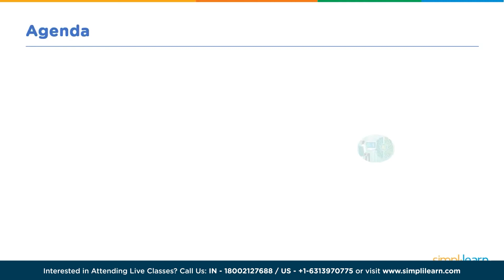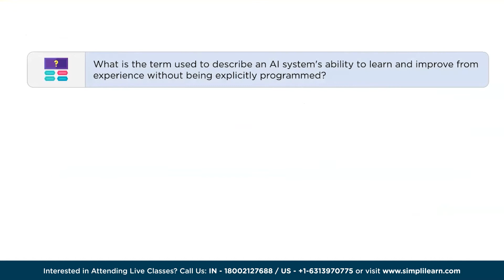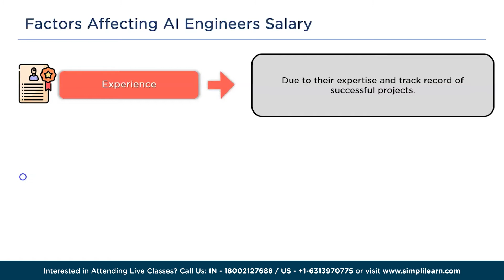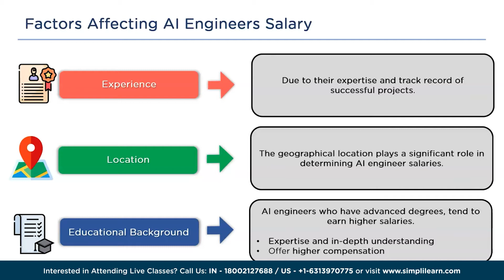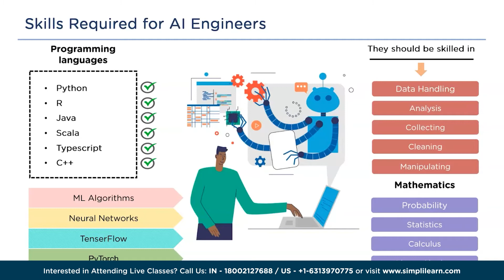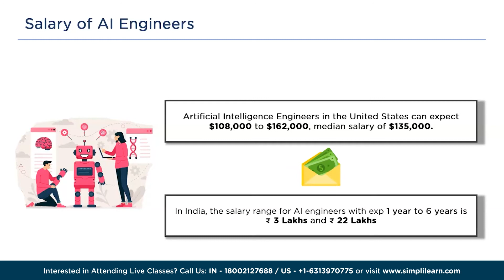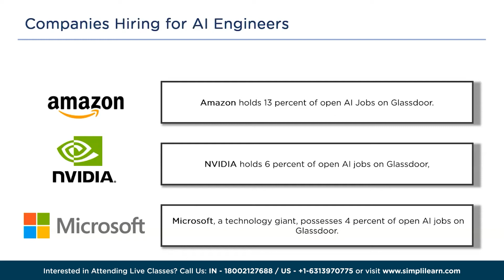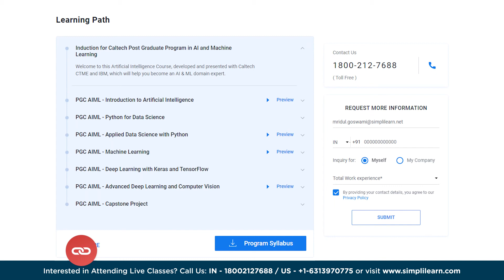Salary of AI Engineer 2026 | How Much Do AI Engineers Make? | Simplilearn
"️🔥 Professional Certificate in AI and Machine Learning by Simplilearn in collaboration with Purdue University
️️🔥 Applied Generative AI Specialization by Simplilearn, delivered by Simplilearn in collaboration with Purdue University

In this session we delve into the fascinating world of AI engineering and explore the reasons behind the skyrocketing demand for skilled AI engineers. In this informative video as we delve into the topic of The Rising Demand for AI Engineers. Discover the Factors Affecting AI Engineer Salary and the Skills Required to excel in this field. We will also highlight some of the top Companies Hiring for AI Engineers. Don't miss out on this valuable insight into the world of AI engineering!

01:30 The Rising Demand for AI Engineers
02:20 Factors Affecting AI Engineer Salary
03:27 Skills Required for AI Engineer
04:29 Salary of AI Engineer
05:16 Companies Hiring for AI Engineers

In a world fueled by innovation and driven by technology, there exists a breed of professionals who have the power to shape the future. They are the AI engineers, the architects of intelligence, the ones who bridge the gap between human potential and machine capability.

✅ Key Features
- Add the IBM Advantage to your Learning
- 25 Industry-relevant Projects and Integrated labs

✅ Tools Covered
- ChatGPT
- Flask
- Matplotlib
- django
- Python
- Numpy
- Pandas
- SciPy
- Keras
- OpenCV